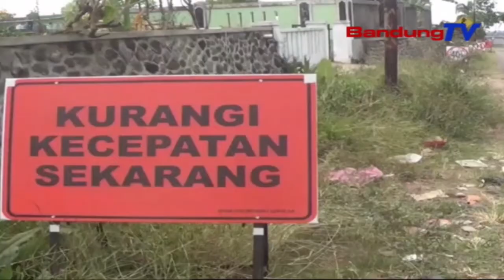Ganti Rugi Belum Didapat, Alat Berat Sudah Beroperasi | SBR | BANDUNGTV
SBR | BANDUNGTV | IRFAN RAMANDA | Warga Terdampak Proyek Tol Cisumdawu Atau Cileunyi Sumedang Dawuan , Keluhkan Pembayaran Ganti Rugi Yang Belum Mereka Terima Sampai Saat Ini . Selain Belum Mendapatkan Ganti Rugi , Warga Juga Keluhkan Alat Berat Yang Sudah Beroperasi Di Dekat Rumah Mereka, Sehingga Mengganggu Aktivitas.